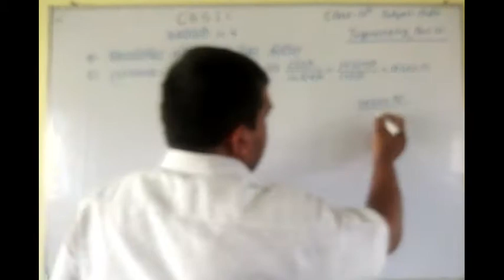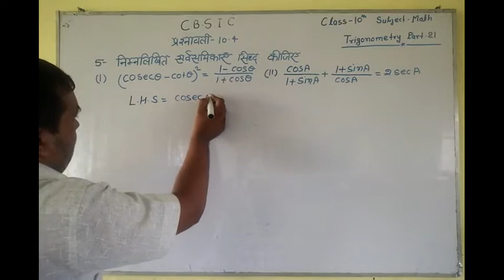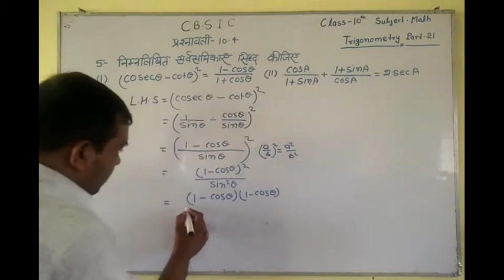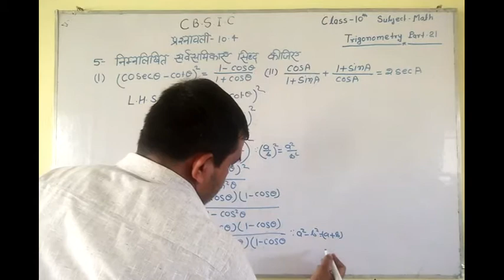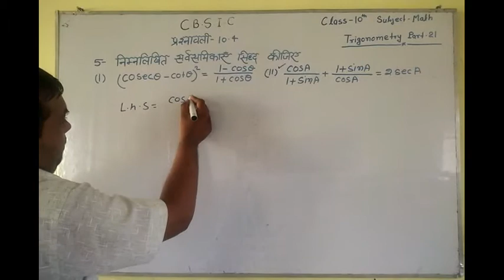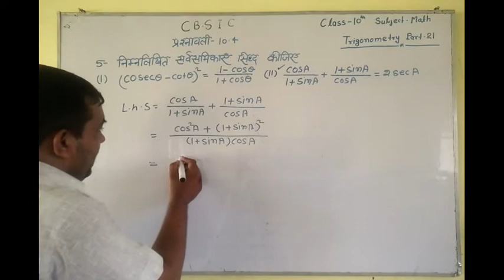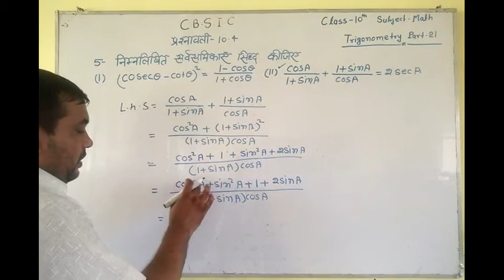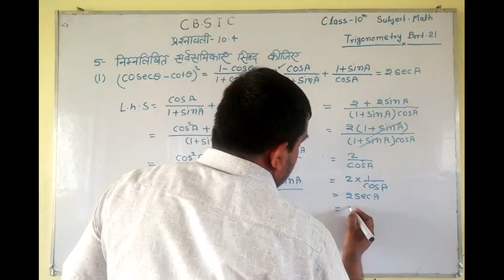Math- 10th trigonometry part-21